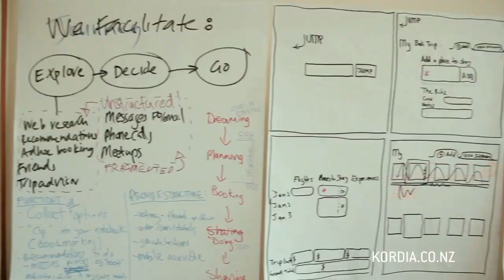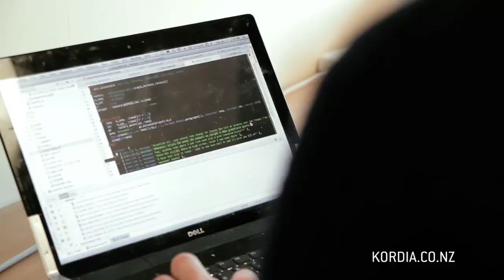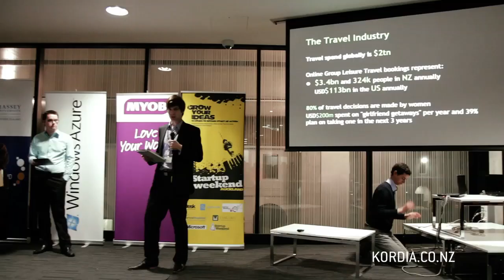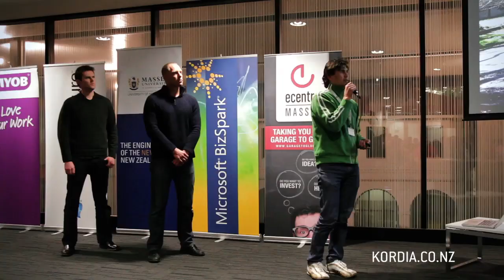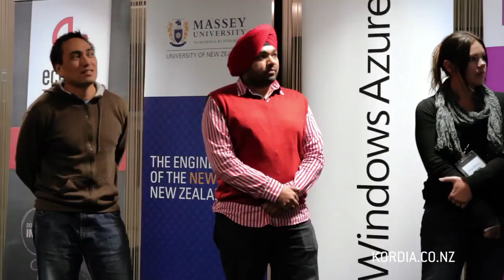StartUp Weekend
No Talk, All Action: from idea to business in 54 hours. This is Auckland StartUp Weekend where New Zealand entrepreneurs got together to pitch their startup ideas to the crowd and receive feedback from their peers.